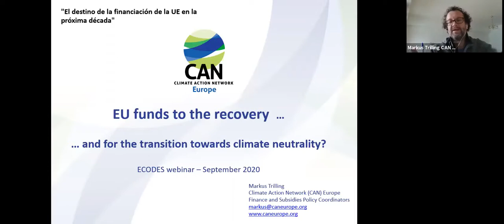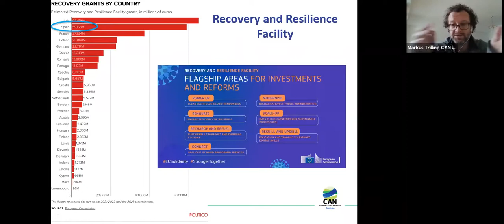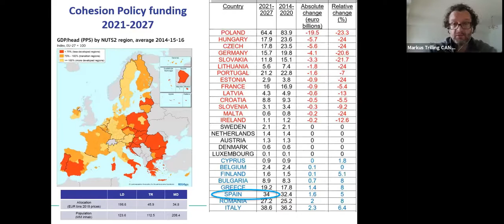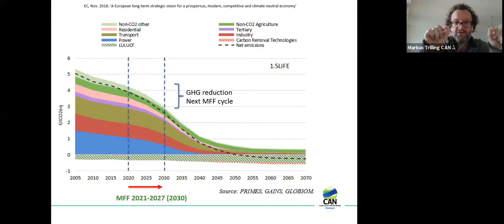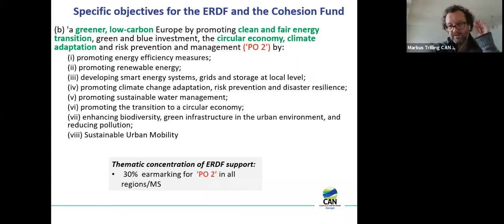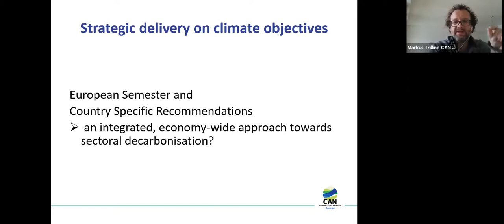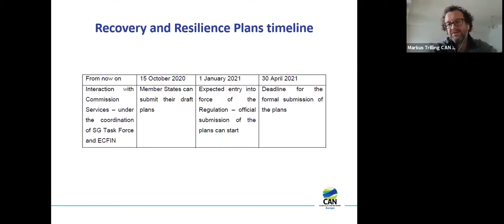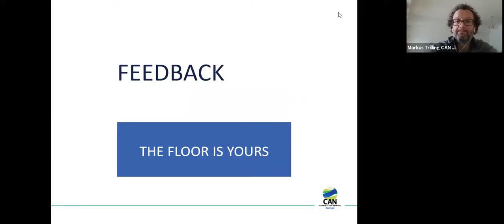Webinar "El destino de la financiación de la UE en la próxima década"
El 2 de octubre se ha desarrollado el webinar “El destino de la financiación de la UE en la próxima década”.

Este seminario web ha ofrecido una visión general de cómo se distribuyen los fondos entre las diferentes políticas, y cómo la sociedad civil puede participar en el seguimiento de dónde va la financiación de la UE en la próxima década.

El seminario web ha contado con tres invitados principales:

Markus Trilling, Finance and Subsidies Policy Coordinator en Climate Action Network (CAN) Europe.
Paz Guzman Caso de los Cobos, consejera económica en la representación de la Comisión Europea en España.
Gonzalo Sáenz de Miera, Vicepresidente del Grupo Español para el Crecimiento Verde (GECV).

Moderador: Mikel González, Basque Centre for Climate Change (BC3)